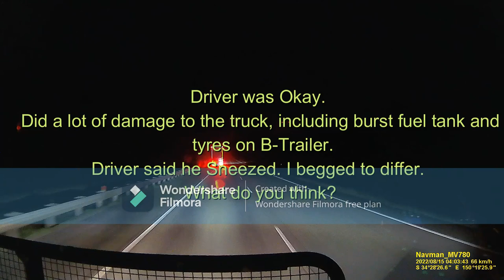B-Double truck hits narrow bridge near Berrima NSW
Travelling Northbound on the Hume Motorway near Berrima NSW on 15 August 2022 at 4am. Was going to overtake said truck but decided to wait until we passed the narrow bridge. I'm glad I did...